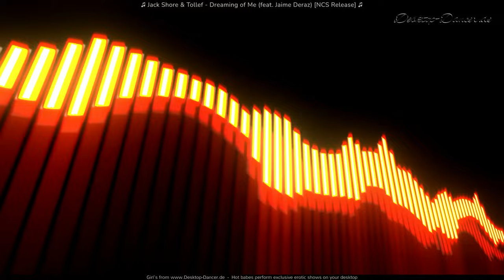Jack Shore & Tollef Dreaming of Me feat Jaime Deraz NCS Release